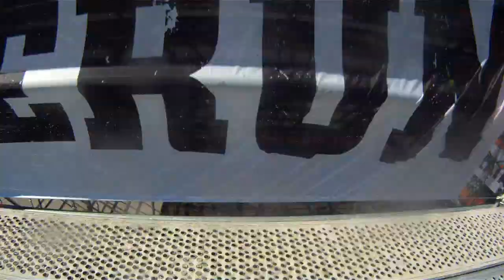Extreme Run 2014